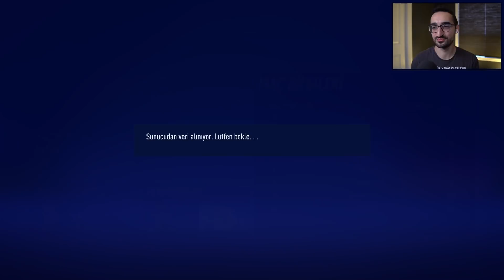GÖRÜNÜYOR ŞAMPİYONLAR LİGİ FİNALİ! // FIFA 21 KARİYER #50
Villareal için Şampiyonlar Ligi finali çok yakın! Çeyrek finalde Juventus imtihanı var.  GRKN hoca ve öğrencileri bu turu geçip, adını yarı finale yazdırabilecek mi? Tam 6 sezon süren bu kariyerde sonunda bir Şampiyonlar Ligi şampiyonluğu yaşayabilecek mi?